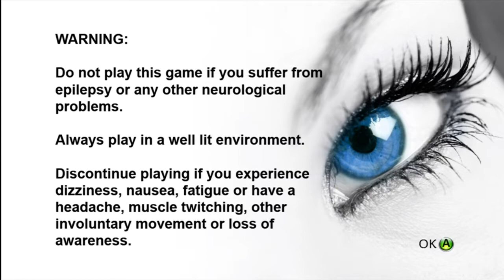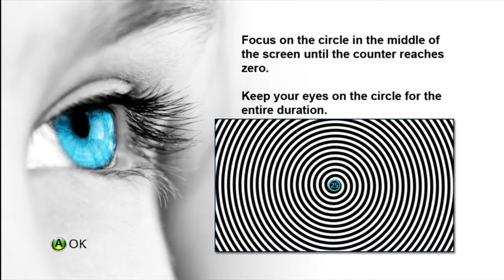Indie Game - Mind Warp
This is the trial game - mind warp by Silver Dollar Games.  My mind was warped at the beginning, I thought it was a joke until i pushed the A button.  Live commentary with Ryan you just have to see it.